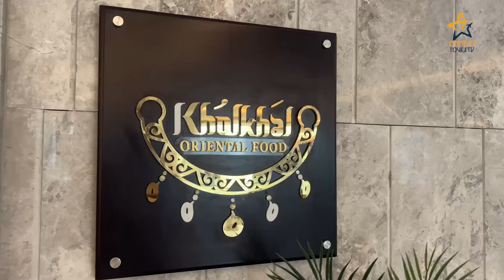فندق توليب الجلالة هيلز العين السخنة Tolip Resort El Galala Hills Ain Sokhna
فندق توليب الجلالة هيلز العين السخنة
 Tolip Resort El Galala Hills Ain Sokhna